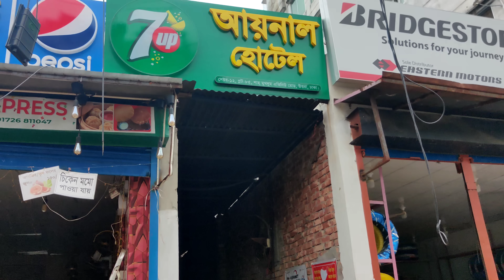আয়নালের বিখ্যাত গরুর মাংস | মাত্র ৩ ঘণ্টায় ১৫০ কেজি গরুর মাংস বিক্রি | Aynal Hotel | Realkhadok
The overall experience is on the video.
So, Watch and enjoy the full video.